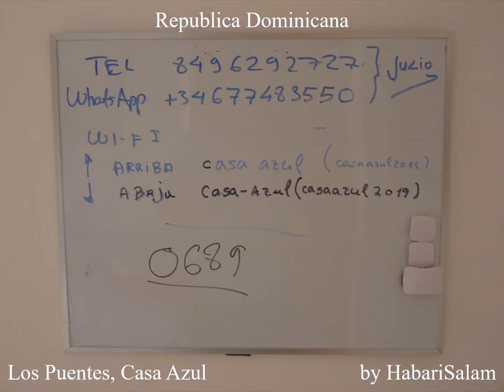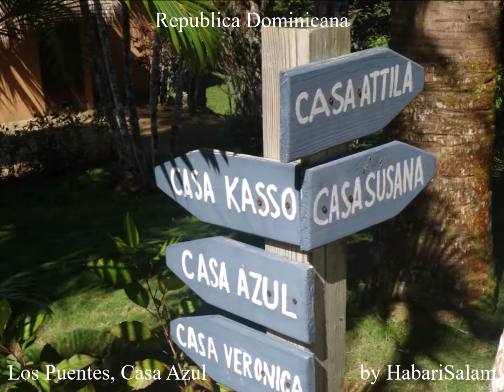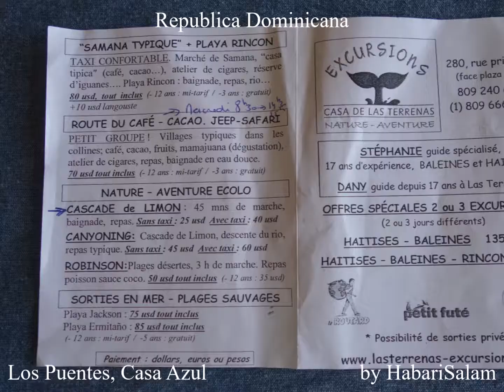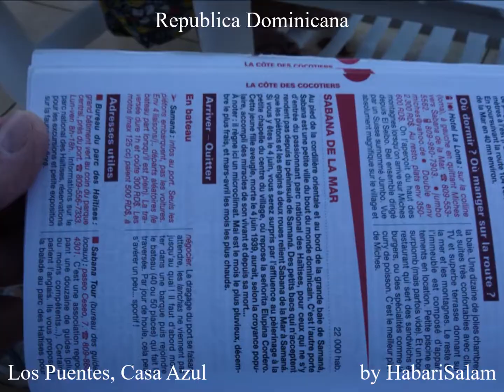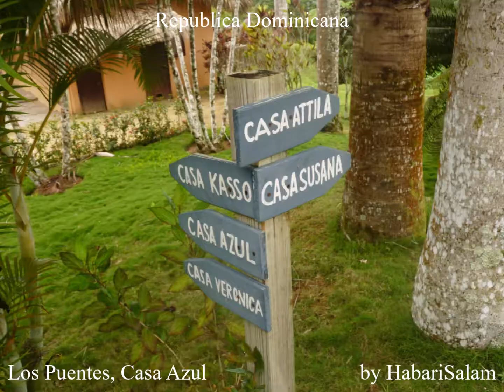2019, Republica Dominicana, Peninsula Samana, Las Terrenas, Casa Azul, by HabariSalam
Parque Los Haïtises, Republica Dominicana, Dans La Baie de Samana, Un Petit Air de Baie d' Along